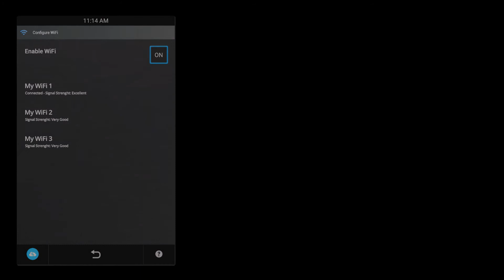Konvektomat Lainox NABOO kapitola 002, PŘIPOJENÍ K WIFI, profi kuchyně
Od roku 2017 nové modely konvektomaty LAINOX Naboo a jejich inovace konvektomaty Naboo Lainox Reloaded